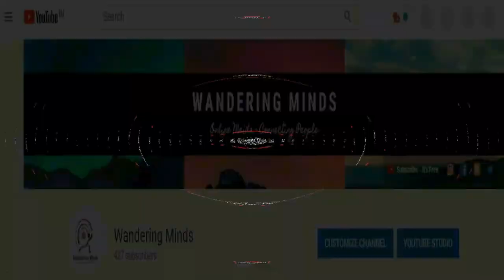BiggBoss 7 Pradeep Red Card Unfair 😂😂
Hi there! New to Wandering Minds? If so, here's what you need to know -- I like [Entertainment Related Channel] a LOT, so I use this channel to explore Entertainment Videos for you…

The Characters in this series may be missed or replaced. Kindly bare with us and Join our growing community for new videos and get upto date.